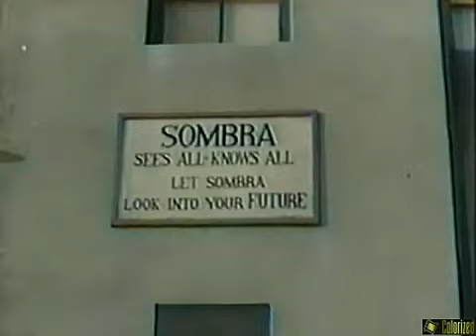Scott Lord Mystery: Ramsay Ames in The Black Widow: Chapter Eight, False Information